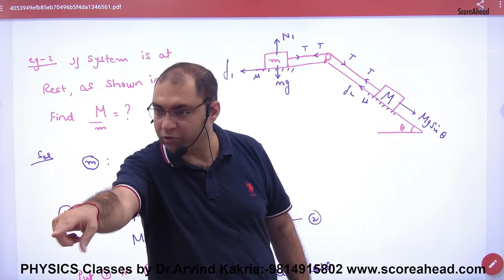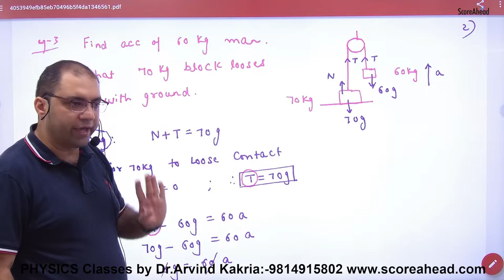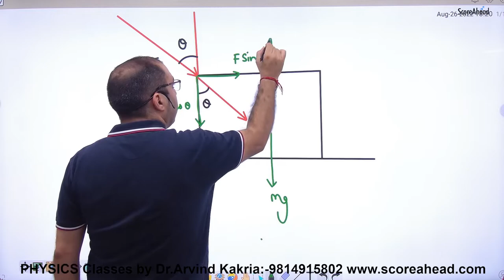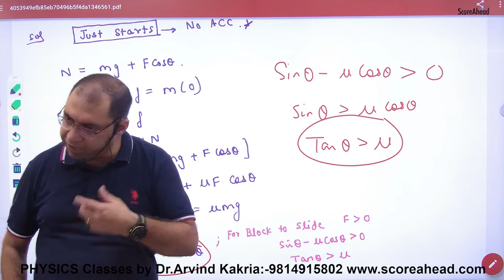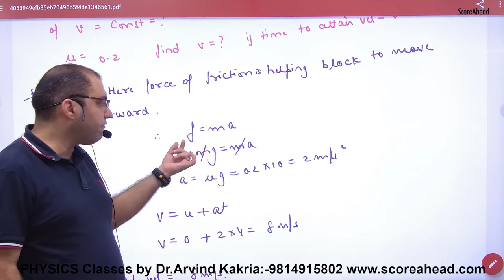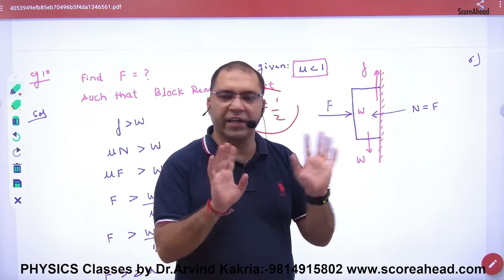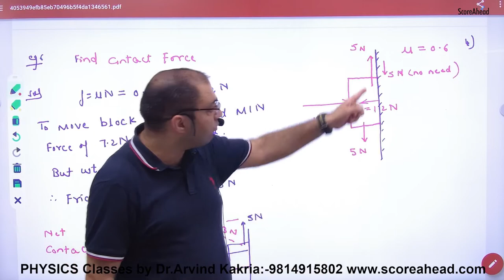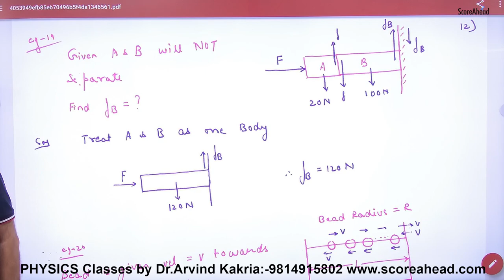Examples on Friction Part 1